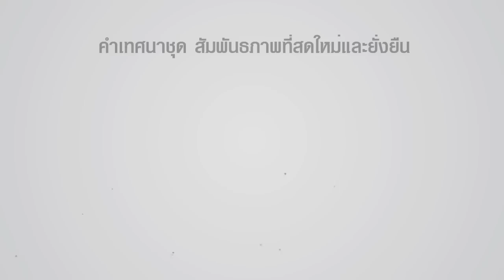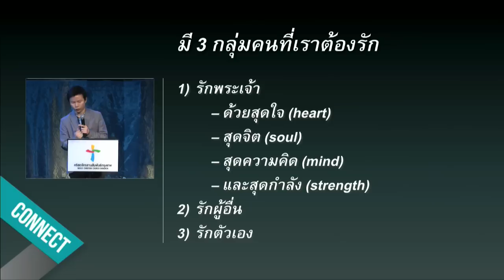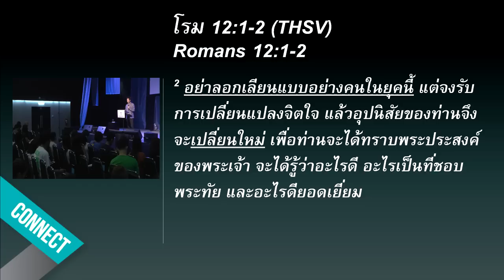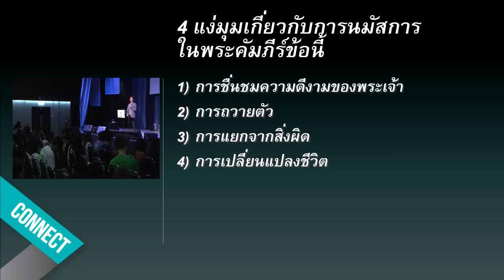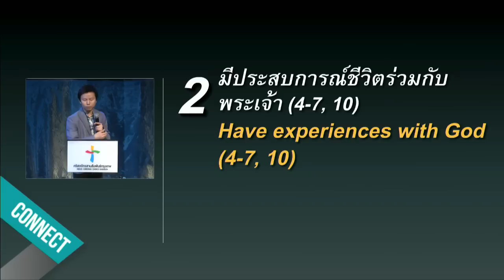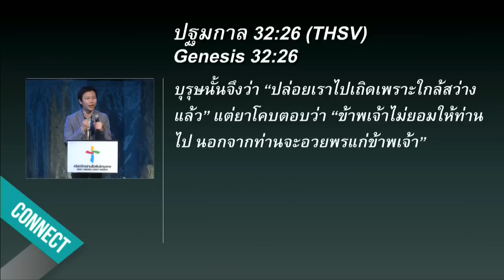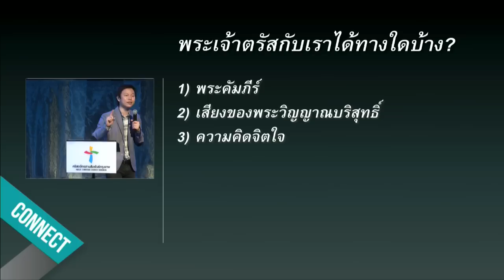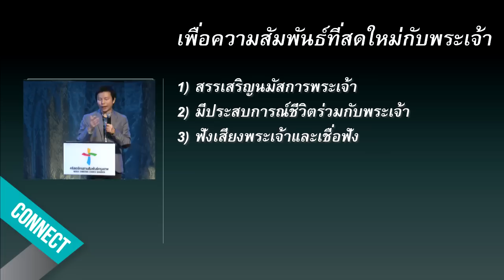คำเทศนา สู่ความสัมพันธ์ที่สดใหม่กับพระเจ้า (Connect series#1)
วันที่ 1 มีนาคม 2015 โดย  อ.ทนนท์  ชาญชิตโสภณ

คำเทศนาชุด​: สัมพันธภาพที่สดใหม่และยั่งยืน (Connect Series)
ครั้งที่ 1: ​สู่ความสัมพันธ์ที่สดใหม่กับพระเจ้า
ข้อพระคัมภีร์: สดุดี 81:1-16

1. สรรเสริญนมัสการพระเจ้า (1-3)
2. มีประสบการณ์ชีวิตร่วมกับพระเจ้า (4-7, 10)
3. ฟังเสียงพระเจ้าและเชื่อฟัง (8-9, 11-16)